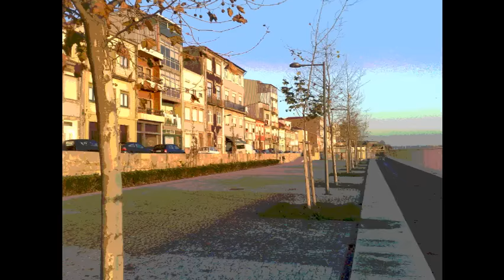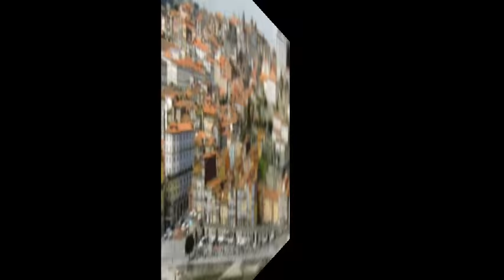Porto sentido (Rui Veloso)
Vista do Porto (Ribeira) e da Serra do Pilar, tendo como tema de fundo a música (LINDA) Porto Sentido